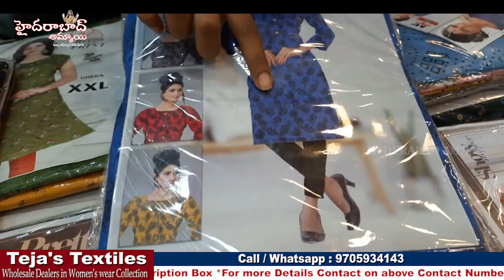Fancy Kurtis and Partywear Ready to Wear Dresses || Only Wholesale,No Retail || Kurti with Dupatta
Today I am going to explore Teja' Textiles wholesale Shop Exclusive Fancy Kurtis  Collection.This shop having huge collections and good quality with low range. You have Video call & Transport facility available. For Online Purchases minimum bill Rs. 10,000/-

Address:
Teja's Textiles
Wholesale Dealers in Kurtis, Tops, Dress Materials &Fancy Sarees
Shop no: 170, Krishnaveni Wholesale Clothes Market, Panja Centre, One town, Vijayawada -520001
Call / WhatsApp